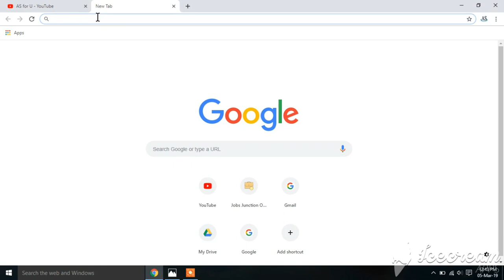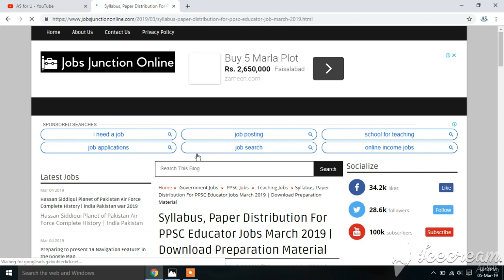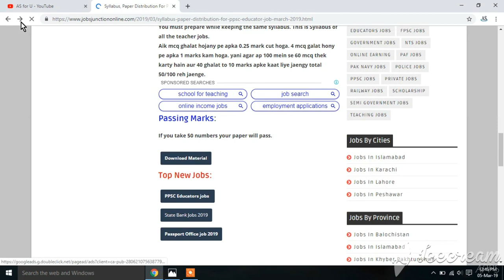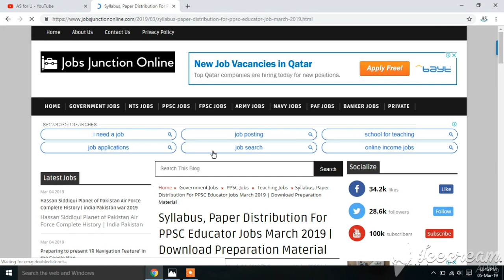Paper distribution for ppsc Educators jobs 2019 | download preparation material, syllabus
Paper distribution for PPSC Educators jobs 2019

Join PAF as GD Pilot 2019 for Commissioned Officer
Online Registration

Airports Security Force Application Form.

Educators Jobs 2019 All Punjab’s in district Wise Seats Full Detail Educators 40,000 New Jobs 2019

About:  AS for U is a YouTube Channel, Where you will Find Technological, Reviews, Tips And
Tricks Videos in Urdu & English.